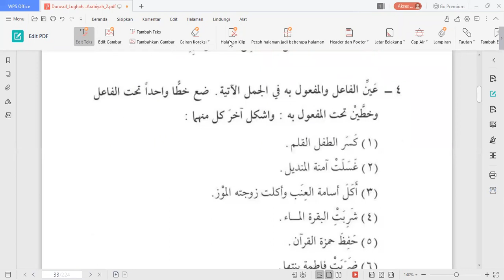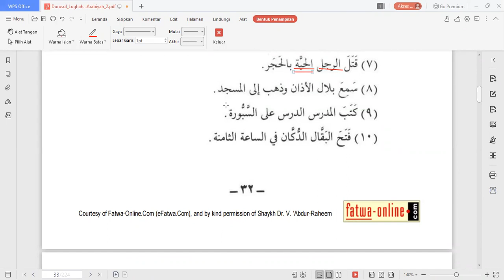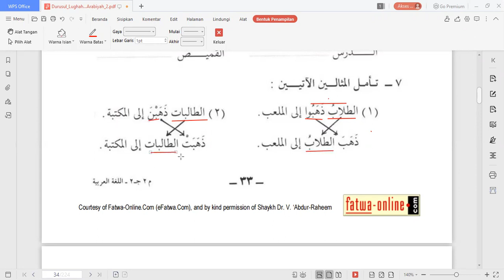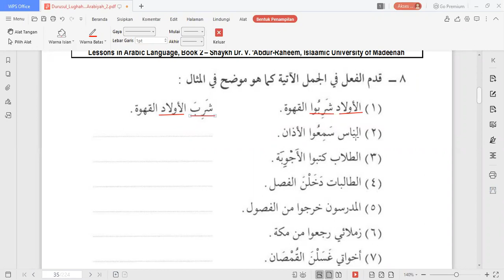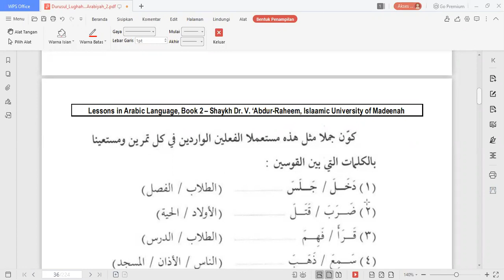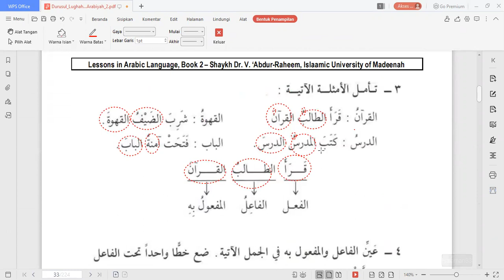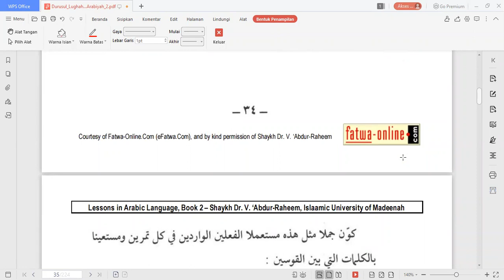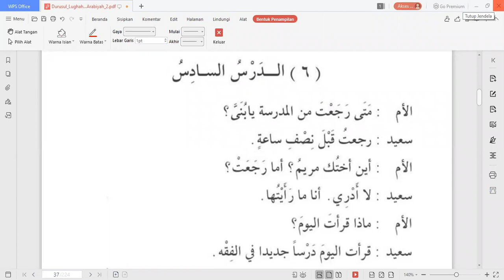Durusul Lughoh Jilid 2 | Pertemuan ke-7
Pembahasan tentang kaidah-kaidah yang ada dipelajaran ke-5 (Fi'il & Fa'il) dan latihan-latihan nya.